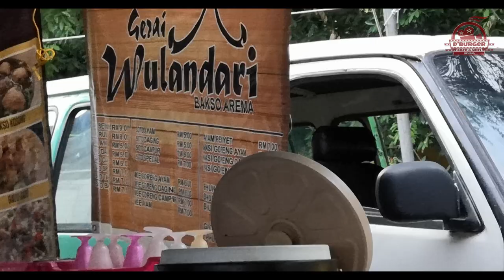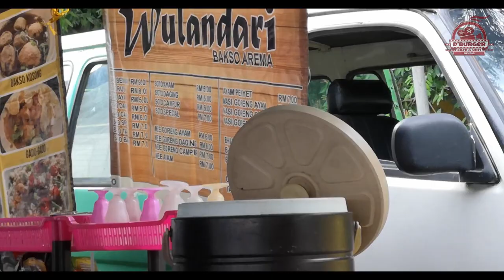BAKSO BERANAK | TAMU BEAUFORT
Assalamualaikum guys. ok kali ni kami try makan BAKSO BERANAK d tamu Beaufort Guys. Actually lama suda ada d Tamu Beaufort, cuma belum ada masa maw round2... 😂